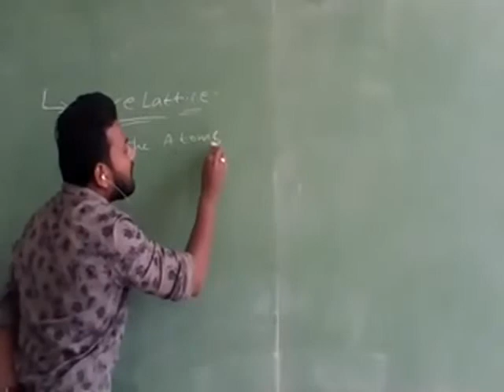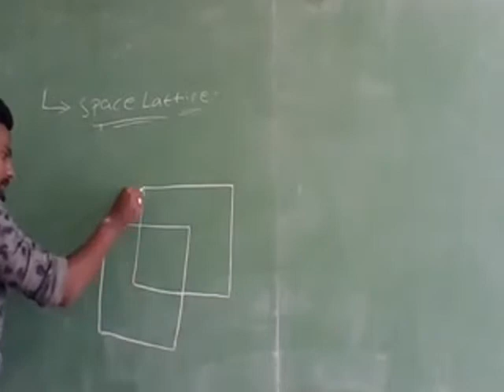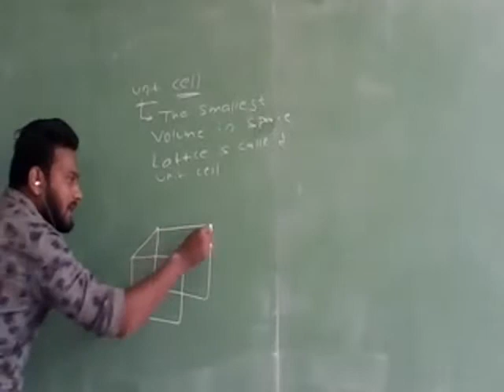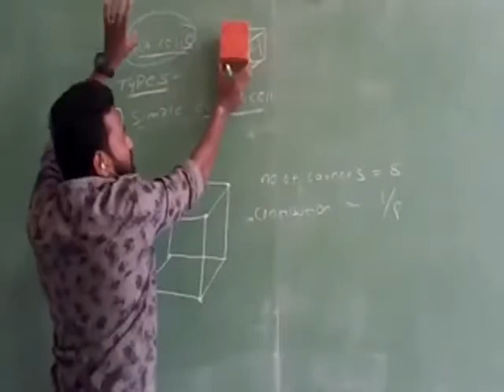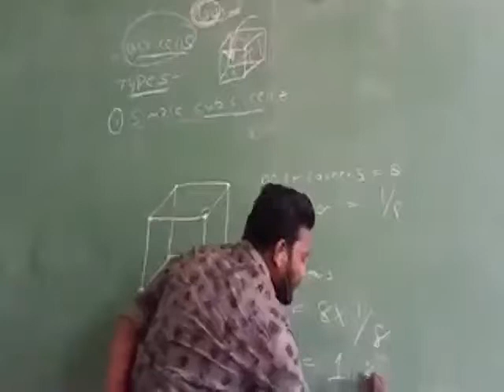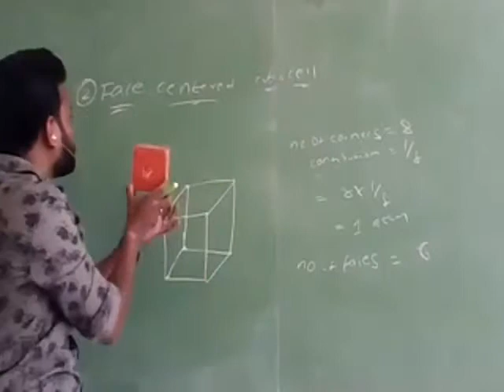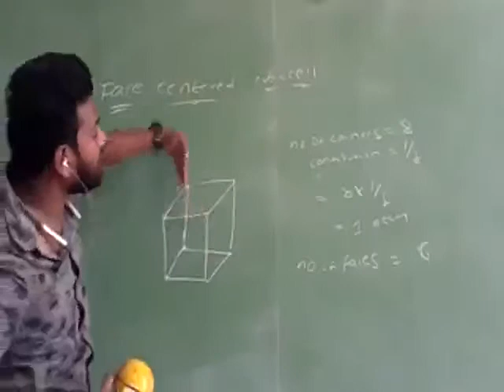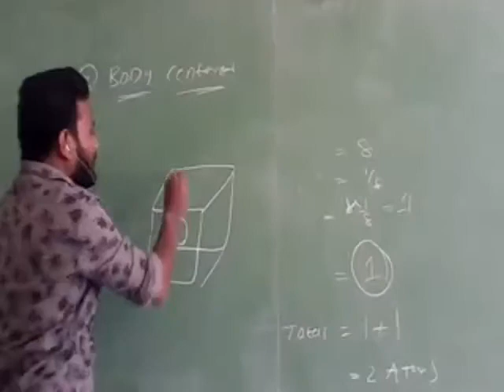SPACE LATTICE AND UNIT CELL &ITS TYPES